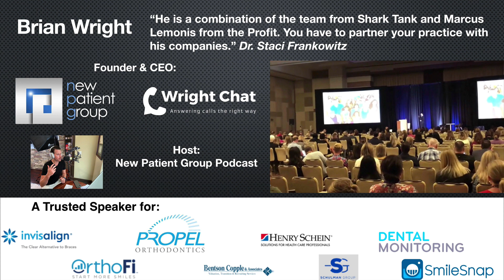Why your Receptionist is your New Treatment Coordinator | Dental Receptionist Phone Script | NPG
- We answer and schedule your new patient phone calls either as your primary or backup - Stop using outdated answering services as nobody leaves voicemails anymore ... We speak just like your own employees, remote in and schedule new patients and they never know a "third party" answered!

At New Patient Group, we are more than just orthodontic practice consultants. We are a transformational coaching and marketing company bringing outside of healthcare expertise to orthodontic practices wanting to thrive in the new economy. We come from outside your orthodontic practice “bubble” with real expertise in all the non-clinical skill sets you and your team must have to succeed in today’s commoditized orthodontic industry. We are described by others as having an “underground cult following” with a client retention rate of over 98% and the biggest orthodontist names as clients while spending virtually nothing on advertising.

We are founded by Brian Wright, a world-renowned expert in business growth, sales, customer service, and consumer psychology. He is also a trusted speaker for the finest companies in the world, including Invisalign, Henry Schein, Dental Monitoring, OrthoFi, and others. He has been described as a combination of the team from Shark Tank and Marcus Lemonis from The Profit.

The best orthodontists in the world utilize our innovative coaching and marketing services to become better versions of themselves, streamline their practices, advance their careers, break through plateaus, improve conversion, increase new patients, and more!

Schedule a Free Consultation today and let us learn more about you, your orthodontic practice, and how we can customize something specific to your wants/needs.